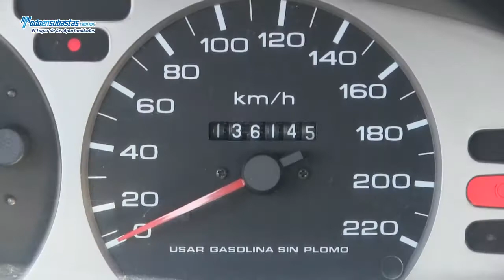NISSAN Tsuru GSI A/A / 2008